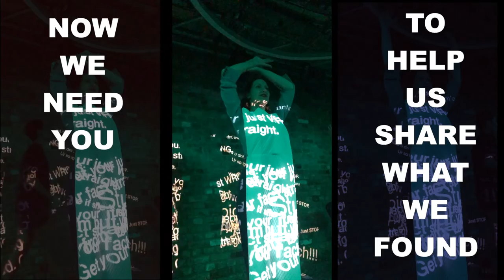UPDATE 2 1000Songs reaching the goal!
Saturday 18th & Sunday 19th August
Arcola Theatre, London
1000 Songs (presented by the Myaseen Collective; music – Cevanne Horrocks-Hopayian, libretto – Ziazan, director – Seta White)

CREDITS
Libretto & soprano - Ziazan H-H